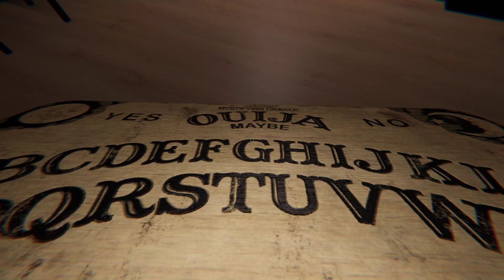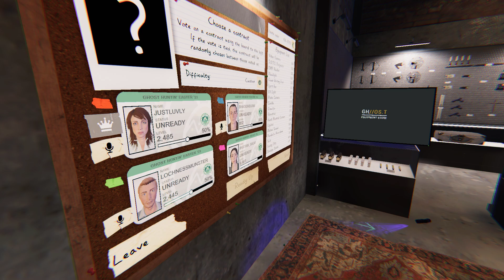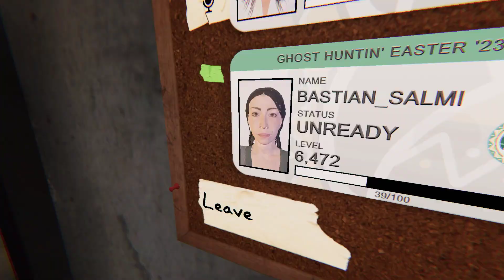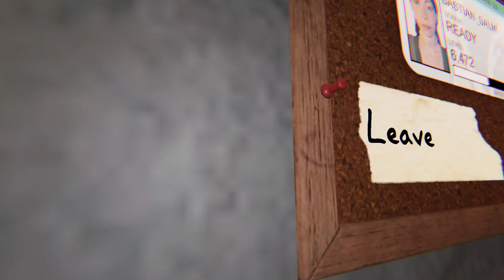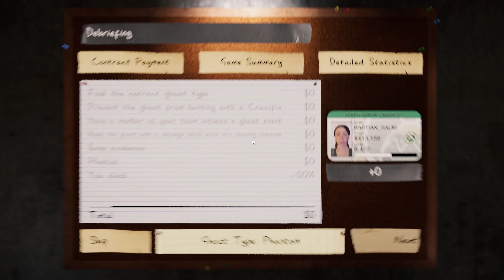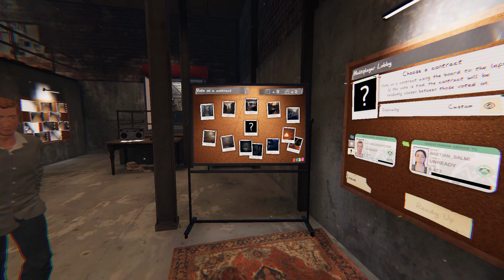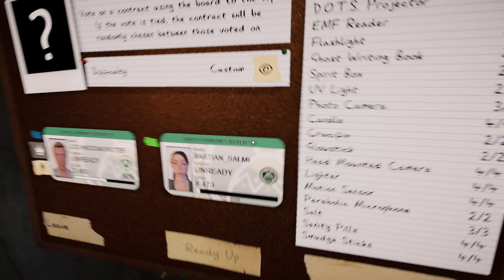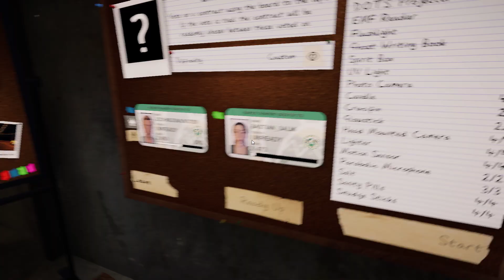It's Phriday! Phasmophobia with BDunk, @lochnessmunster & @JustLuvly101​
July 7/8/23
gaming in the morning also had quite a few mistakes
Check out @lochnessmunster  he posts good stuff